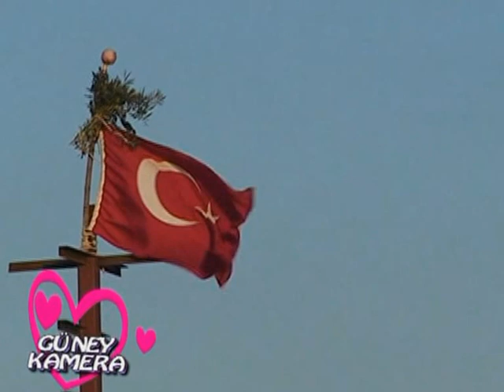GüNeY KaMeRa KINDIRLIK KöYÜ MEHMET ŞEN ÇOK GÜZEL UZUN HAVA ZEYNEBİ MEYRO MEYREMI 10 DK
GÜNEY KAMERA KİLİS
ÖMER FARUK KILINÇ VE YEGENİ BAKİ BEY .)
KINDIRIK KÖYÜNDE YAPMIŞ OLDUGUMUZ ÇEKİM  MEHMET ŞEN DEN ÇOK GÜZEL KÜRTÇE UZUN HAVALAR